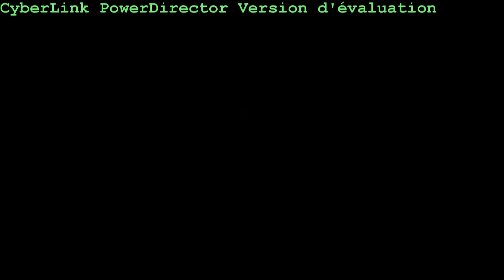killzone 3 clan La Elite Dream Team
players : M1ght_N1ght_1995
               Torxxu
               Topicc
                Hv_Virus_Dialer
                Kamykrazy
                Kallojero10
                Villaterminator

They can play Marskman or tact !!

Dream team!